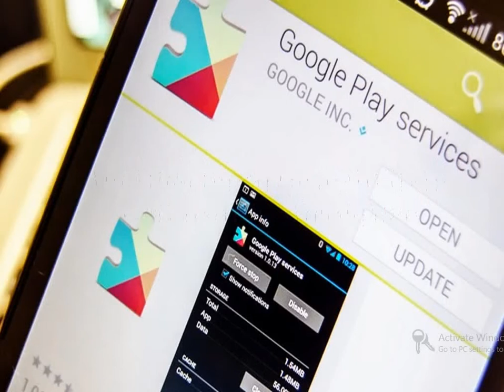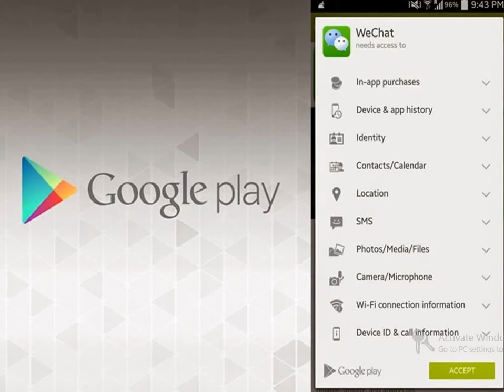Biggest cyber news of the week 16/apr/2017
The biggest stories of the week in cyber world. Fappening 2.0, kelihos and many more.
Every week i am gonna add a new  video on cyber news of the week. This is for those persons who don't have much time to read full articles.